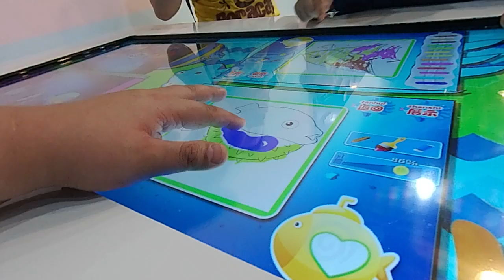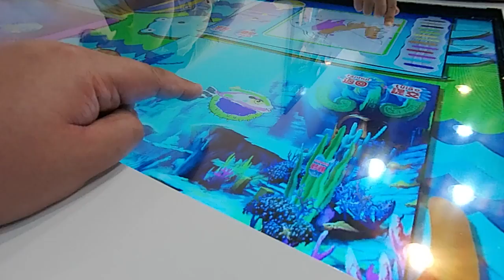kids playground|車子|巧虎|戰鬥陀螺|玩具|玩具車|健達出奇蛋|玩具车|游乐场|孩子們的遊樂場 1 Kids Playground.|otoro